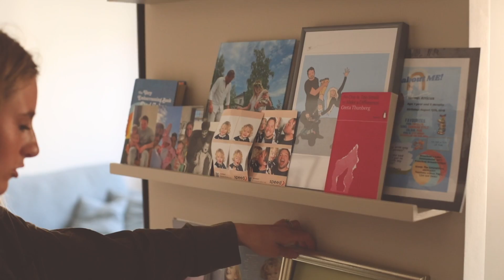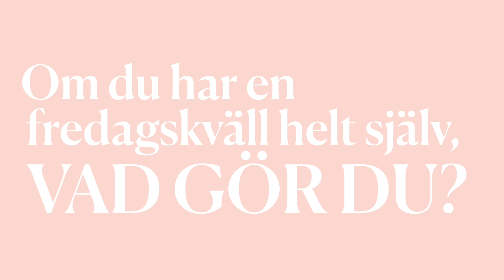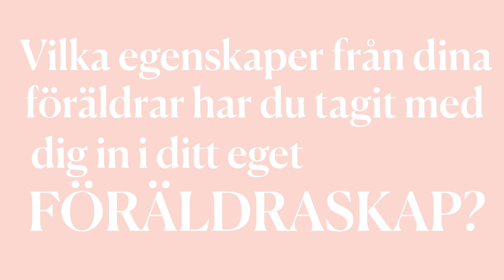20 snabba med Penny Parnevik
Kan du räkna hur många gånger Penny nämner ordet pizza? Och vilken var hennes mest otippade gravidcraving? Häng med i det här härliga avsnittet där Penny berättar om det bästa och mest utmanande med att vara mamma, vad hon helst gör när barnen sover eller när hon har en hemmakväll helt själv.

Vad är ditt bästa mamma-hack? Och vilken mamma skulle du vilja se i 20 snabba i framtiden?